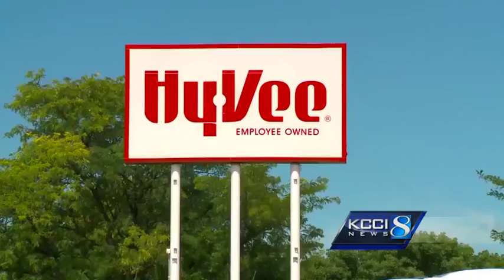See changes at newest Price Chopper store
The transition from Dahl's to Price Chopper will happen quickly.